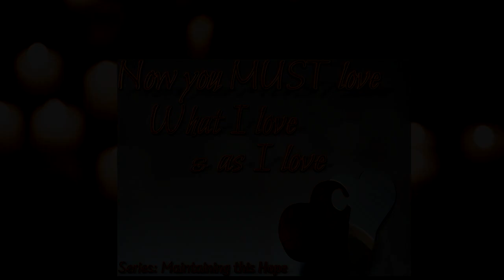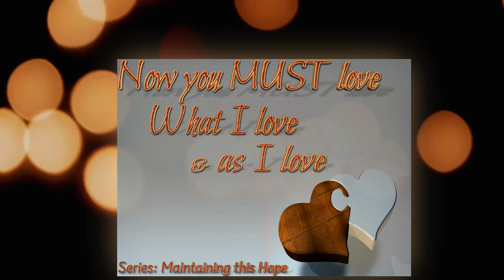Now you MUST love What I love & As I love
Series: Maintaining this Hope

In the 3rd chapters of Paul's letter of encouragement to the believers in Colossea he laid out a progressive approach to our life in Christ.

He began with our love for God and the effect that would have on our sins of Passion, which we covered last week.

Then he went on to say that now that our passions were properly redirected towards God, we MUST now love What He loves...THE WAY He loves them!

I hope this is a blessing to you in your prusuit and growth in Christ Jesus and your devotional love to God the Father.